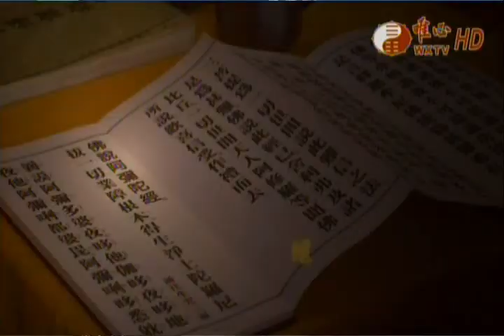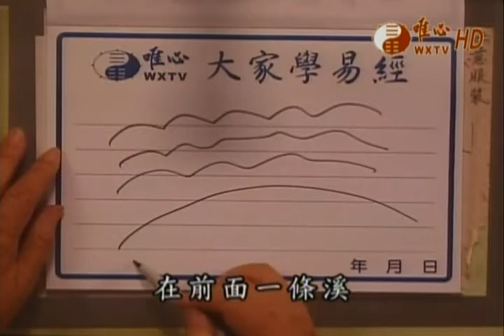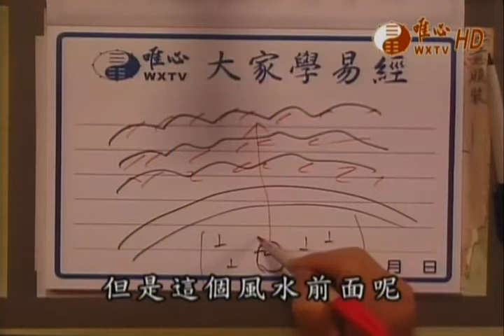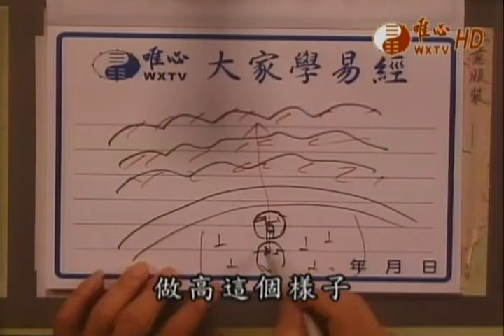易經風水面面觀(1851)